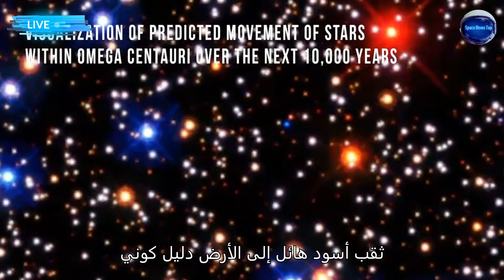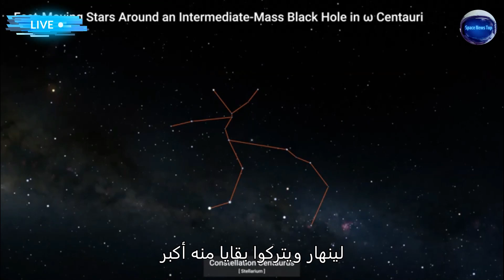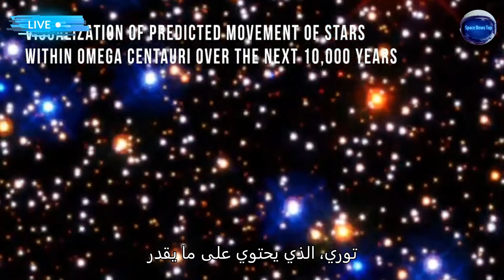اكتشاف ثقب أسود أكبر من الشمس بـ 20 ألف مرة؟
▶Created & Modified By: SpaceNewsTop)
▶Create a video using: Wonders are Fillmore 12)
▶Image credit: ESA/Hubble/NASA/M.Haberle (MPIA))
▶Image Credit: Miguel Claro)